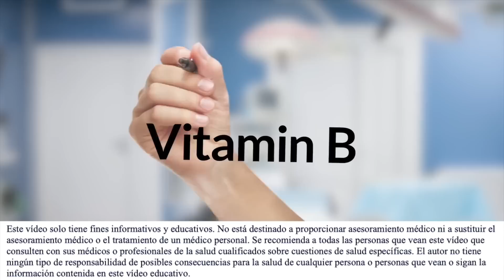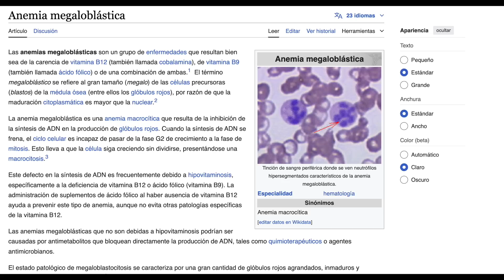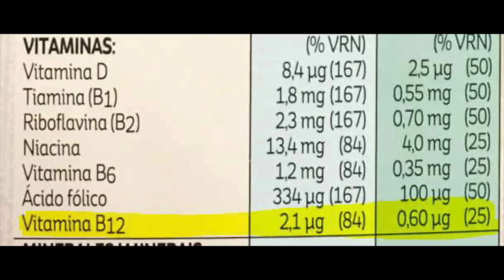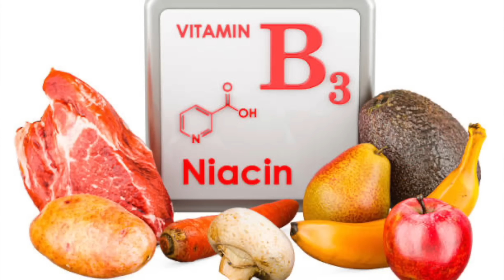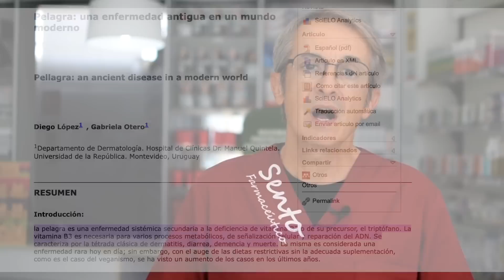DEFICIENCIA de VITAMINA B? ¡Descubre los Síntomas y Cómo Prevenirla!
Descubre los síntomas de la deficiencia de vitaminas B12, B6 y B3, los alimentos que las contienen y cómo prevenir su falta en tu dieta. Mantén tu salud y energía con estos consejos esenciales.

00:00 Introducción: ¿Tienes Deficiencia de Vitaminas B? ¡Descubre los Síntomas y Cómo Prevenirla!
00:33 ¿Quién está en riesgo de deficiencia de vitamina B?
01:25 Vitamina B12
02:30 ¿Qué alimentos contienen vitamina B12?
02:57 Vitamina B6
03:40 ¿Qué alimentos contienen vitamina B6?
03:50 Vitamina B3
04:40 ¿Qué alimentos contienen vitamina B3?
04:54 Cómo prevenir una deficiencia de vitaminas B

Los síntomas de deficiencia de las vitaminas del grupo B varían dependiendo de cuál te falte, y pueden ir desde la fatiga hasta erupciones cutáneas o confusión mental. Estas vitaminas son esenciales para mantener la salud celular y producir energía.

En este video, te explico detalladamente los signos de deficiencia de las vitaminas B12, B6 y B3, los alimentos donde se encuentran, y quiénes están en riesgo. Además, te daré consejos sobre cómo prevenir estas deficiencias para mantener tu salud en óptimas condiciones.

Información legal.
Vídeo de grabación propia.